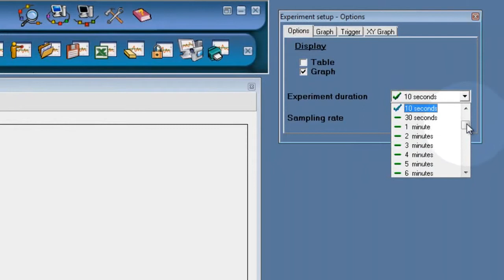Sound - Neulog logger sensor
A short demo of how simple it is to use Neulog Logger Sensors.
This film is practically a real time demonstration showing how quick it is to create a scientific experiment using the Sound Logger Sensor.